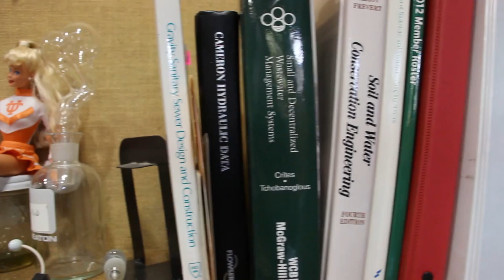A Day In the Life of Biohabitats: Chesapeake/Delaware Bays Bioregion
Step inside the studio (or out into the field) and experience a day in the life of Biohabitats team member working in the Chesapeake/Delaware Bays Bioregion to protect, restore, and regenerate biodiversity.